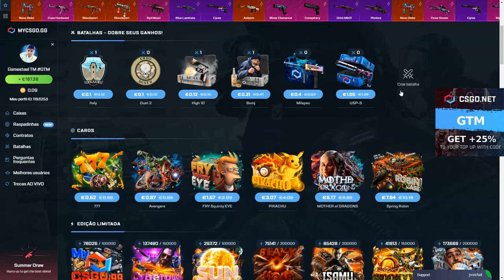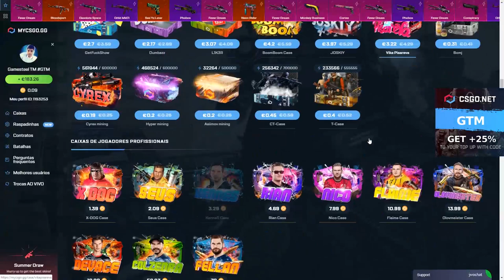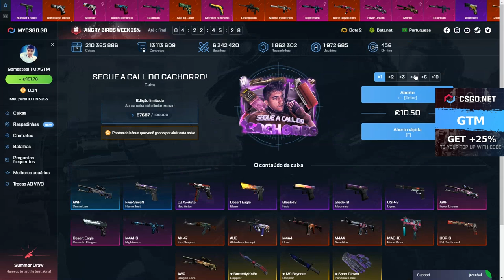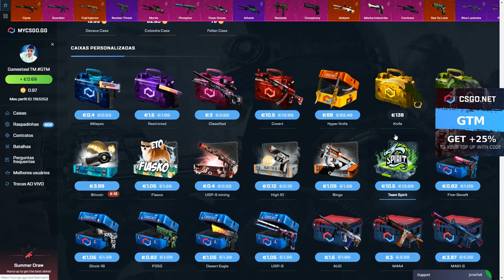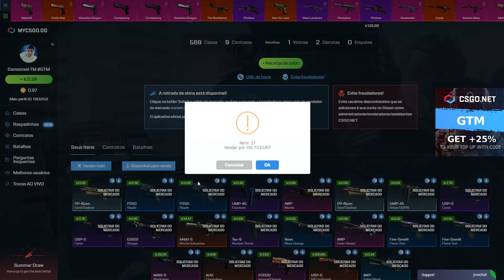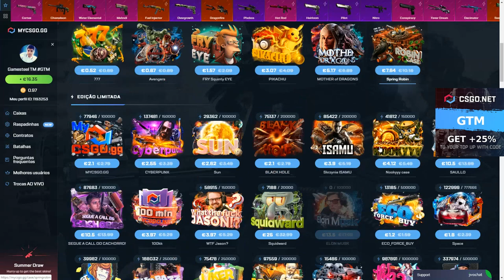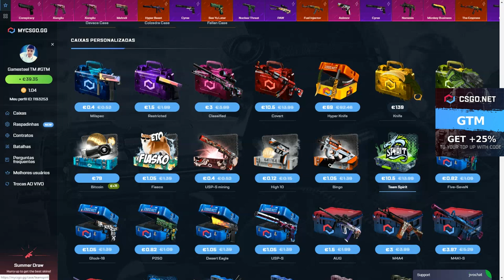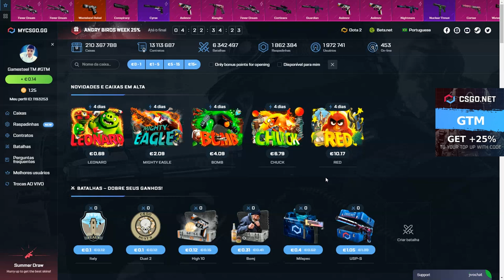SAQUEI UMA USP DE 100€ NUMA CAIXA DE 10€! *PROFIT*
Código para 25% valor de bônus: GTM

▬▬▬▬▬▬▬▬▬▬ Informação ▬▬▬▬▬▬▬▬▬▬

▬▬▬▬▬▬▬▬▬▬ SUBSCREVAM ▬▬▬▬▬▬▬▬▬▬